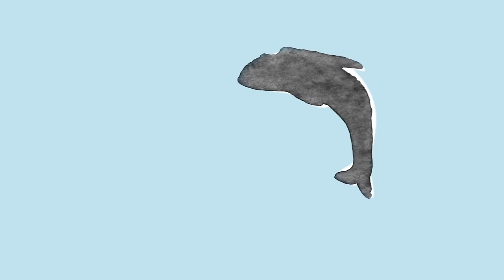Safia Nolin - Noël partout (audio)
Album disponible maintenant.